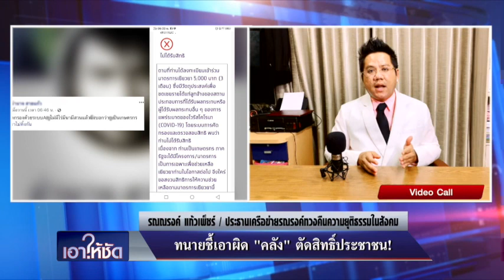ArtTalk “เอาให้ชัด สารพัดปัญหาที่เกิดขึ้น เยียวยา 5,000 ทนายรณรงค์ จะไปร้องเอาผิด?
ArtTalk เอาให้ชัด “สารพัดปัญหาที่เกิดขึ้น
เยียวยา 5,000 ทนายรณรงค์ จะไปร้องเอาผิด?

ฝากฟังและแชร์ครับ!